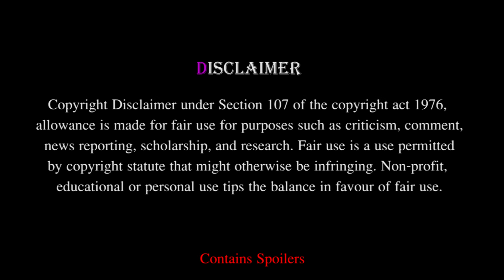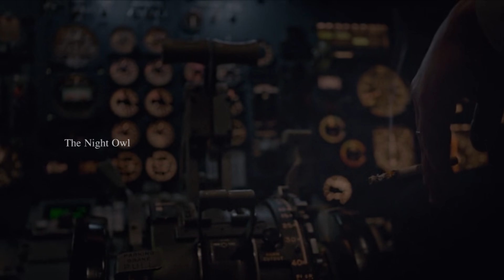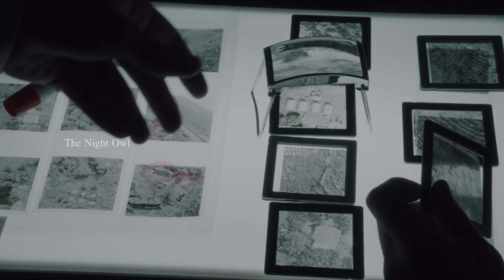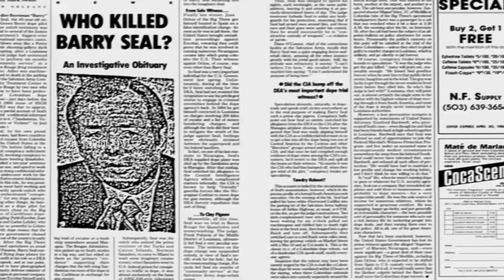American made Explained | പാബ്ലോ എസ്കോബാറിന്റെ പൈലറ്റിന്റെ കഥ | Movie Explained in Malayalam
American Made is a 2017 American action comedy film directed by Doug Liman, written by Gary Spinelli, and starring Tom Cruise, Domhnall Gleeson, Sarah Wright, Alejandro Edda, Mauricio Mejía, Caleb Landry Jones, and Jesse Plemons. It is inspired by the life of Barry Seal, a former TWA pilot who flew missions for the CIA, and became a drug smuggler for the Medellín Cartel in the 1980s. In order to avoid jail time, Seal became an informant for the DEA.

Chapters
0:00 Intro
0:52 TWA '78
4:36 Colombia '80
11:46 Contras '81
20:24 White House '84
24:50 AfterMath

കൂടുതൽ മൂവി സജഷൻസിനും റെവ്യൂസിനും എക്സപ്ലനേഷൻസിനും ചാനൽ സന്ദർശിക്കുക. സജഷൻസിൽ ഉൾപ്പെടുത്തേണ്ട സിനിമകളും ജോൻറകളും കമെൻറ് ചെയ്യുക.